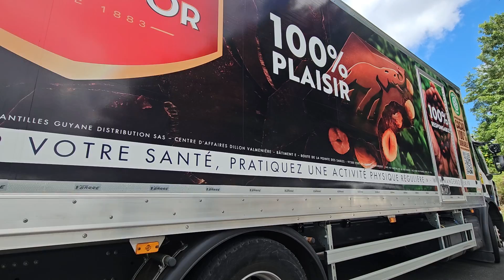Mobilisation vie chère carrefour cluny